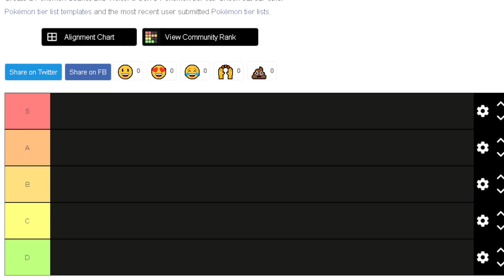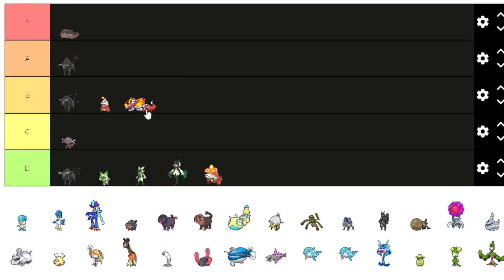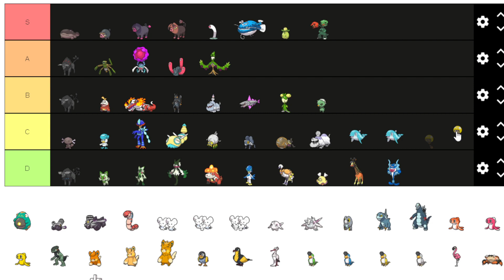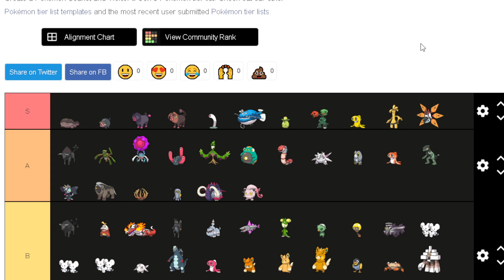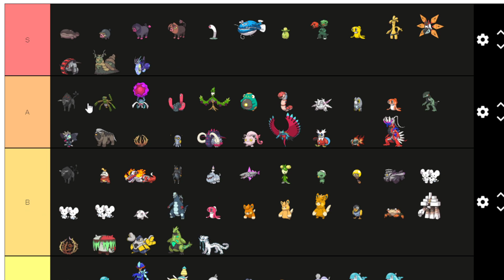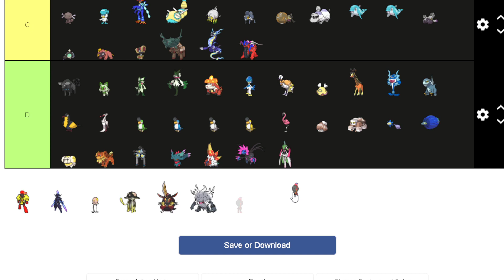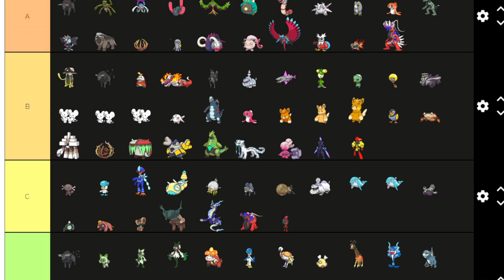RANKING ALL 107 NEW GEN 9 POKEMON